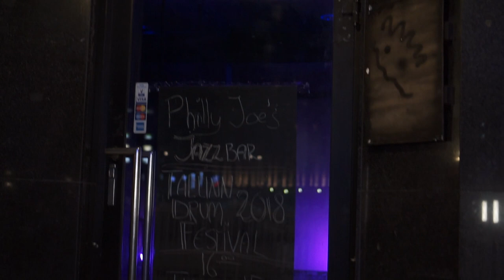Tallinn Drum Festival 2018 - Drum jam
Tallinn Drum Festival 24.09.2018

Drum jam with all of the participants of the first Tallinn Drum Festival in 2018.
Andrus Lillepea, Hans Kurvits, Karl-Juhan Laanesaar, Borka Hess, Elvis Jakobson and the legendary Paap Kõlar.

Video and editing: Tarmo Kiuru